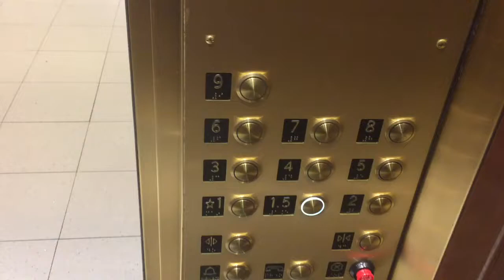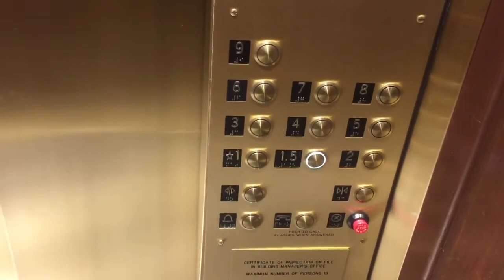Macy*s Herald Square Is Modernizing Their Elevators